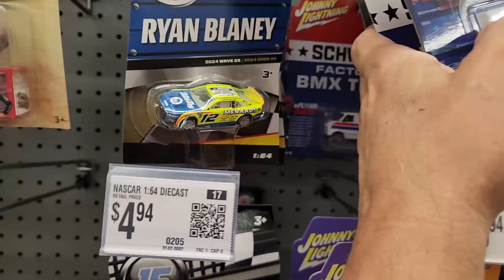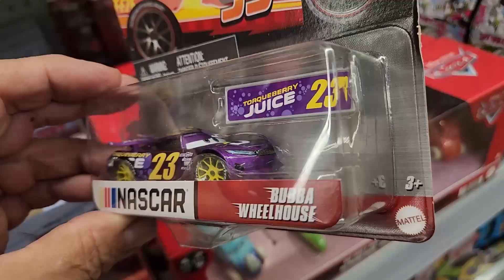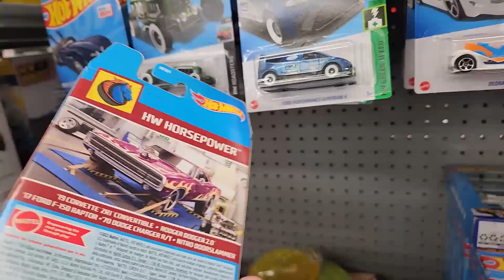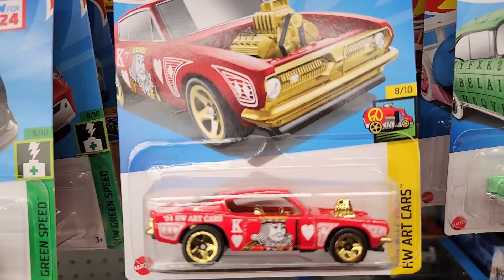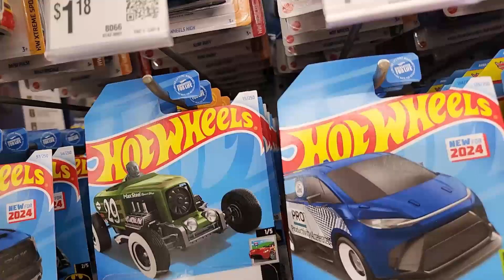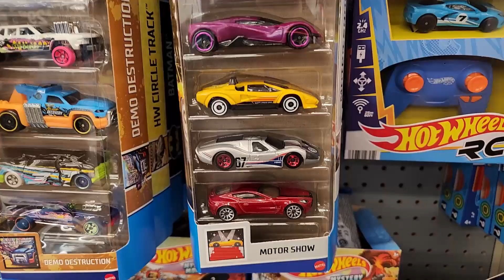Just another peg hunt to Walmart. What did I find ?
Another peg hunt to Walmart

Track Info:

Title: Determination by Snoozy Beats

🎧 Available on:

YouTube:    • [FREE] Guitar Pop Type Beat "determin...
YouTube Music:    • [FREE] Guitar Pop Type Beat "determin...

😊 Contact the Artist:

Snoozybeats:
  / snoozybeats